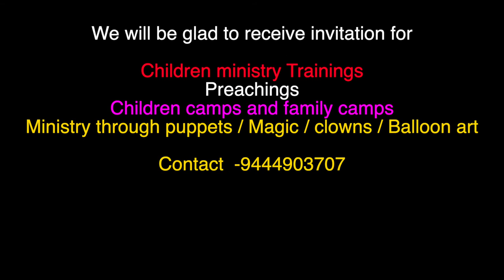Worry and the flower puppet - based on Matthew 6: 27 and 28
This is to explain why worry when the flowers are cared by god. He will take care of us too.